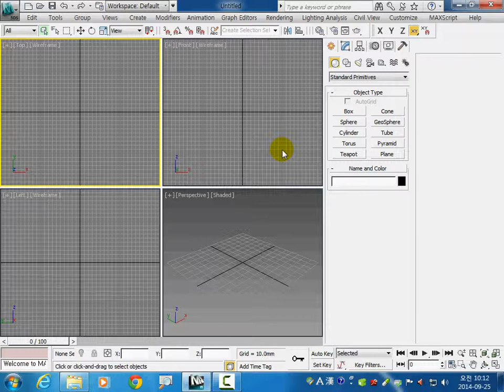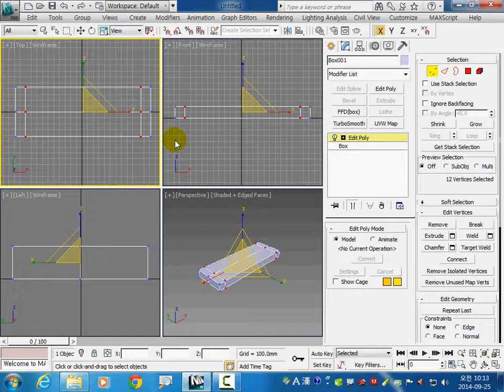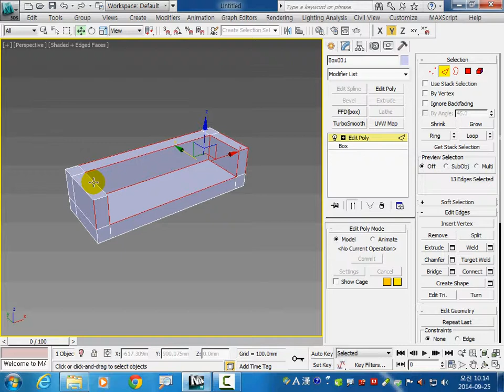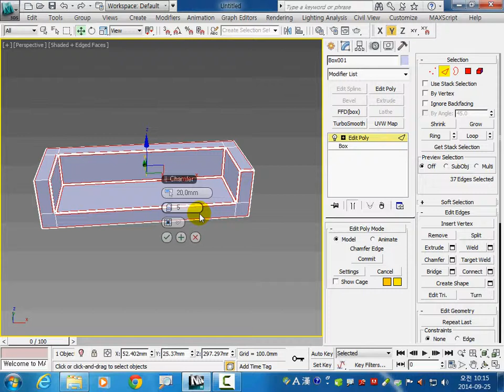3d max sofa 만들기. 이승희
3ds max 에서 edit poly 를 활용한 sofa 만들기.